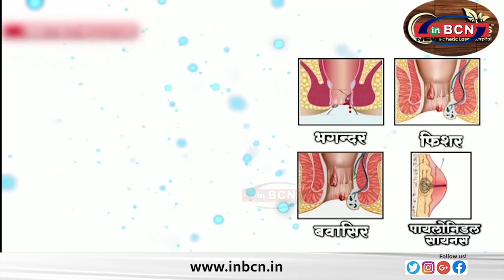भारत जोड़ो न्याय यात्रा में पैमेंट न करने का AITTA ने किया सबसे बड़ा खुलासा...INBCN NEWS